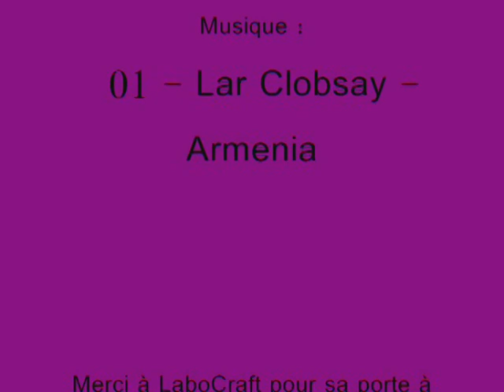Tutoriel Redstone pour débutants n°2 : Les MineCarts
2eme tutoriel redstone pour debutants sur Les MineCarts dans la Redstone.